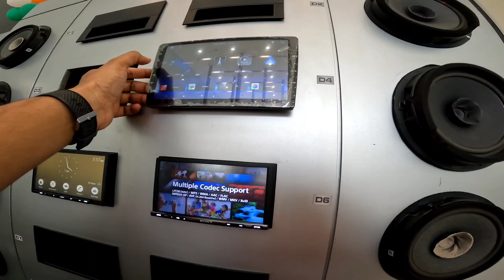Best Car Below 11 Lakhs | Nexon Vs Grand Vitara Sigma | Strong Hybrid engine Explained in ಕನ್ನಡ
In this video, we dive deep into the base model of the Maruti Suzuki Grand Vitara Sigma, a budget-friendly SUV priced under ₹14 lakhs on-road in Karnataka. We’ll explore its engine performance, features, and overall value for money. But that's not all! We also compare its build quality and safety features with the popular Tata Nexon.

Whether you're looking for the best affordable SUV or trying to decide between these two, this review will provide all the insights you need.

💛❤️ ಕನ್ನಡ ಬಳಸಿ, ಕನ್ನಡ ಬೆಳಸಿ, ಕನ್ನಡ ಉಳಿಸಿ ! 💛❤️